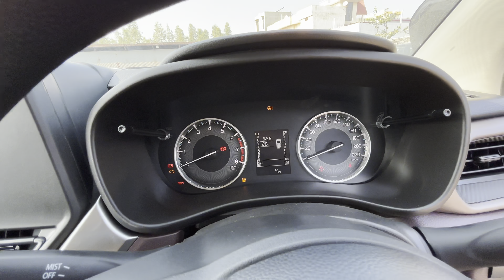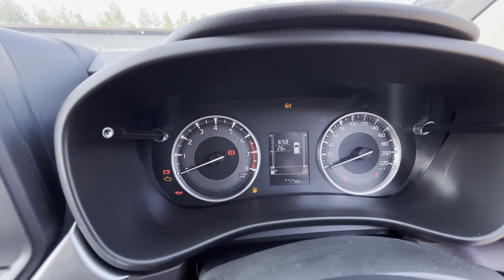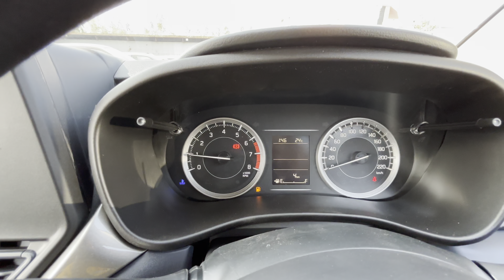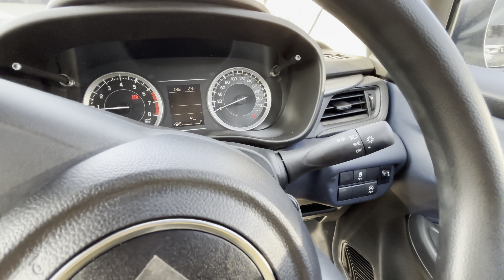Base model comparison fronx sigma vs baleno sigma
This video is about Maruti’s two top seller products Newly launched maruti suzuki fronx and maruti’s top seller premium hatchback maruti suzuki baleno .